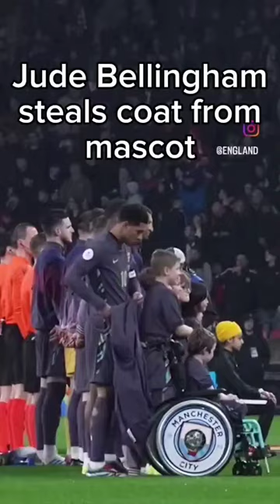Jude Bellingham steals coat from mascot 😱